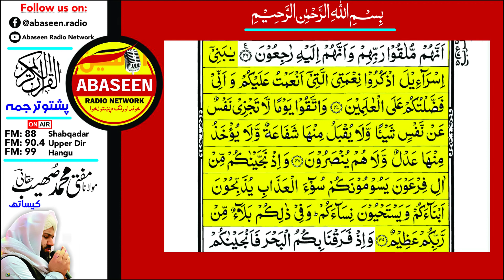Quran Majeed Pashto Tarjuma | Dars No 18 | Sura Baqara | Mufti Sohaib Haqqani | Abaseen Radio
Complete Quran Majeed Tarjuma in Pashto
Mudarris: Mufti Muhammad Sohaib Haqqani
Surat: Al-Baqara   One Ayat: 41 to 46
گرانو مینہ والوں زمونگ د چینل پہ ذریعہ بہ مکمل قران مجید پہ پشتو ترجمہ کی تاسو تہ میلاویگی
نن سبق د سورۃ بقرہ اول نمبر آیت نہ تر دوئم نمبر آیت پوری دے۔ مکمل تفسیر سرہ ترجمہ واورئ۔
ہر ورز بہ 1 سبق اپلوڈ کیگی خپل کور کی خپلو خویاندو او میاندو تہ زمونگ دہ یوٹیوب چینل پہ ذریعہ روازنہ درس ورکڑئ۔
 اور دی موقعی نہ فائدہ وچتہ کڑی۔ ہر ماسخوتن 06:30 بجے ترتیب سرہ بہ 1 سبق اپلوڈ کیگی۔
چینل سبسکرایئب کول مہ ہیروئے چی تاسو تہ ہر ورز نوئ ویڈیو میلاوگی۔ مننہ